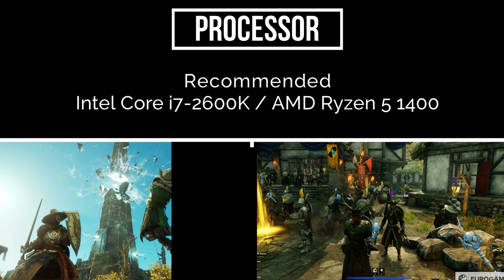New World PC Minimum & Recommended System Requirements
Are you looking for the minimum system requirements for New World? In this video,
we'll tell you everything you need to know about New World and the required PC specs.

If you're a fan of New World, then you need to check out this video! In this video,
we'll share the minimum system requirements for New World,

Today I am going to show you " New World on low end pc Minimum System Requirement Explain,

Asalam-0-Alikum
ALLAH HAFIZ